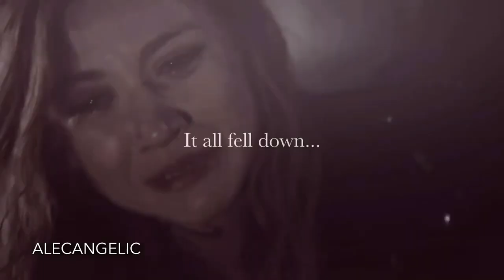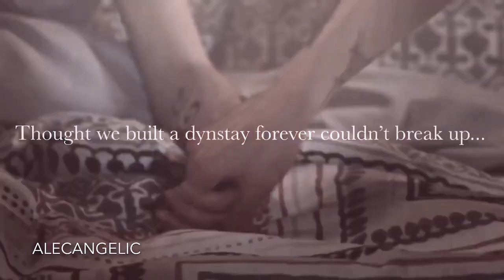• Dynasty || Clary + Draco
Watch in 1080p HD + wear headphones